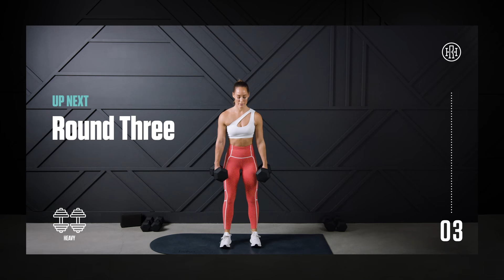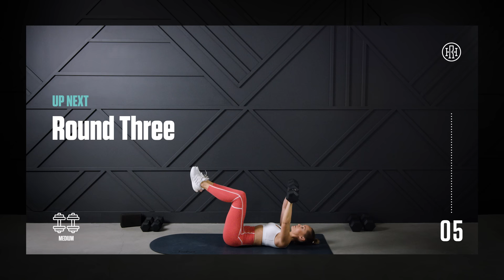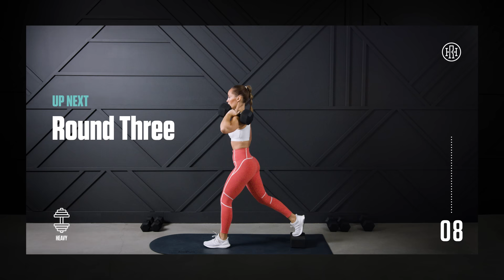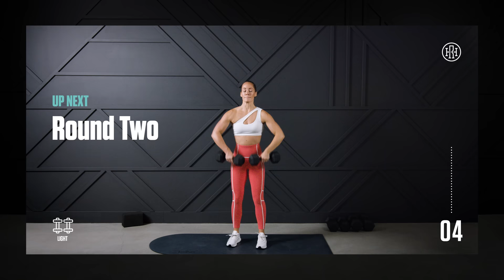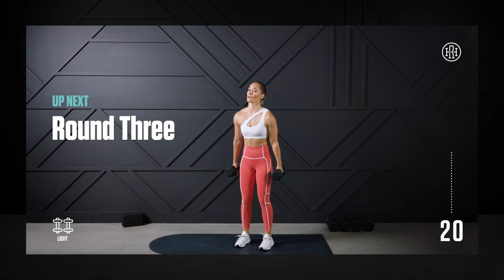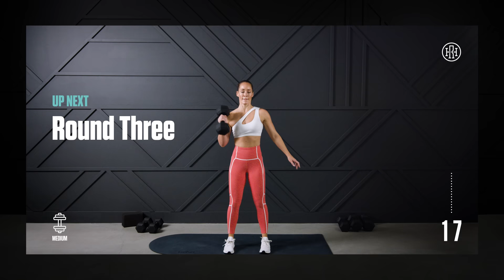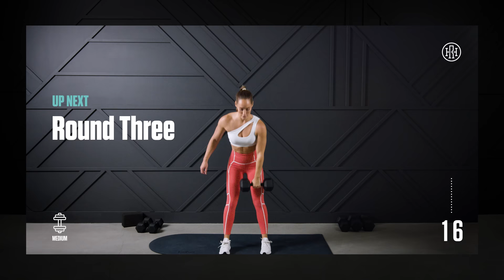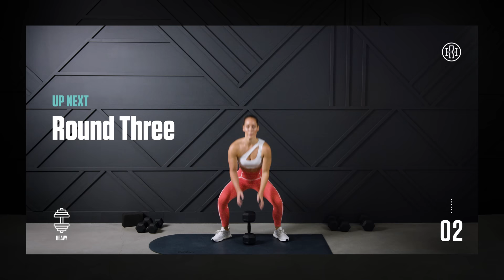Day 46: Full Body Strength / HR12WEEK 4.0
We have a FULL BODY STRENGTH Workout to start week 10 of the HR12WEEK 4.0! Today we will be completing six different supersets circuits, three strength building rounds of each 🔥 Remember to challenge yourself with those weights this week team, get out of that comfort zone and let's see what you've got!!

Equipment Needed //
Dumbbells: Light (10-15lbs) Med (20-25lbs) Heavy (30-40lbs+)
Exercise Mat

Workout Breakdown:
0:00 Intro
0:35 Warm Up

3:50 Superset One (40s work + 20s x3 rounds)
 Squats
 Stiff Leg Deadlift

9:50 Superset Two (40s work + 20s x3 rounds)
 Chest Press
 Renegade Row

15:50 Superset Three (40s work + 20s x3 rounds)
 Split Lunge (R)
 Split Lunge (L)

22:00 Superset Four (40s work + 20s x3 rounds)
 Curl + Upright Row
 Rocket Push Up

28:00 Superset Five (40s work + 20s x3 rounds)
 Snatch + Lunge (R)
 Snatch + Lunge (L)

34:00 Superset Six (40s work + 20s x3 rounds)
 Bent Over Row
 Sumo Squat + Hop

40:00 Cool Down & Stretch

❤ Heather